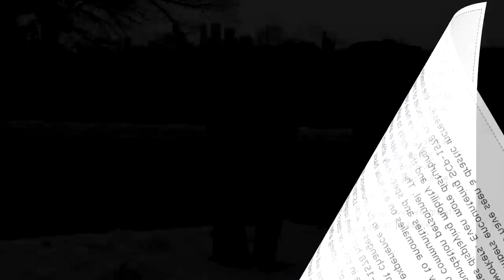SCP-1578 Standers - the Clothing that Levitates and Lives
This SCP Foundation reading video is about SCP 1578 "Standers", clothing that walks, poses, and dances all by theirselves, creating the illusion of an invisible man. SCP-1578 refers to the spontaneous manifestation of articles of clothing in a state of unsupported mid air suspension. SCP-1578 typically manifest in sets including (but not limited to) shoes, pants, gloves, hats, upper body wear, and undergarments. Although completely unsupported, articles of clothing give the appearance of concealing a solid humanoid structure underneath. Hats, scarves, and masks are also commonly integrated into instances, concealing the lack of a head. SCP-1578 instances are inanimate and will cease suspension when force is applied, thereby neutralizing its anomalous properties.

Table of Contents:
00:00 Introduction
00:56 Description
02:51 Addendum

If you are interested in the SCP Wall art from Vermillion and wish to learn more, please click the link provided to learn more and / or purchase!

Written by PeppersGhost